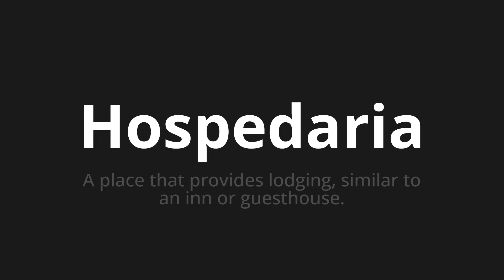How to pronounce Hospedaria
Master the Pronunciation of 'Hospedaria WHICH MEANS SCIENDING' - which means : Place that Provides Lodging, similar to an inn or guesthouse. 📝 with @PortuguesePronunciation 🎓🗣️ - [Your Guide to Portuguese]

Learn to pronounce 'Hospedaria' perfectly in Portuguese with our easy and engaging tutorial by @PortuguesePronunciation! 📖📽️ In this comprehensive video, we provide you with native speaker examples 🗣️👂 and phonetic breakdowns 🎵 to ensure you get the pronunciation just right.

How to say Hostel in Portuguese